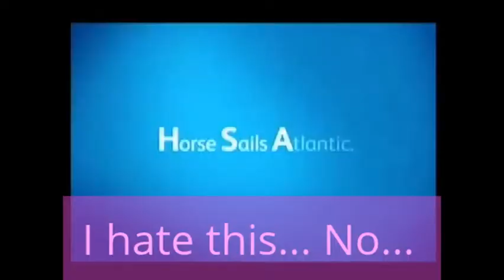Churchill Parody 2004: Volume 3 (Kirby watchs TV Edition)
Ending = Nooooooo